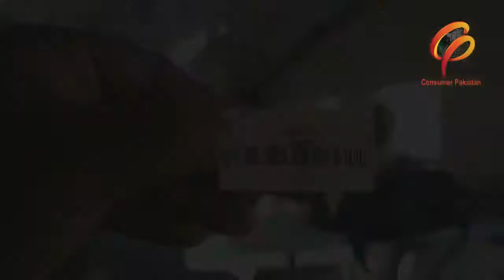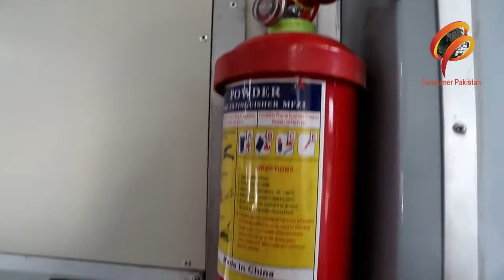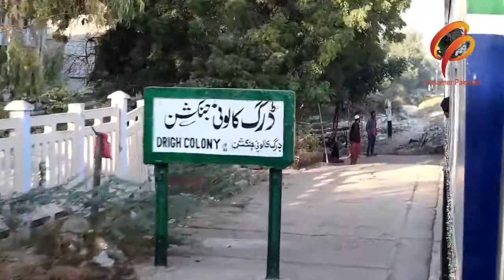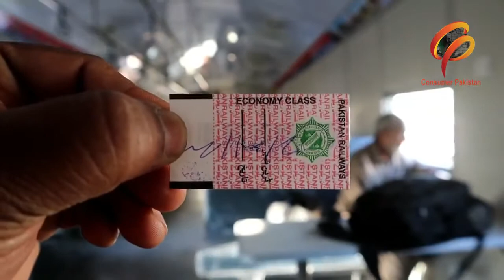CP NEWS - Karachi Circular Railway